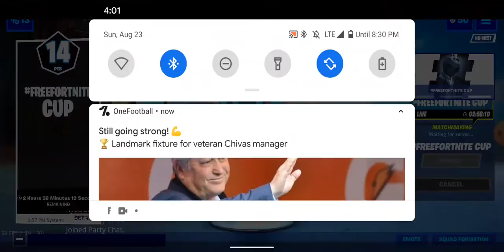Playing freefortnite cup ( part 2